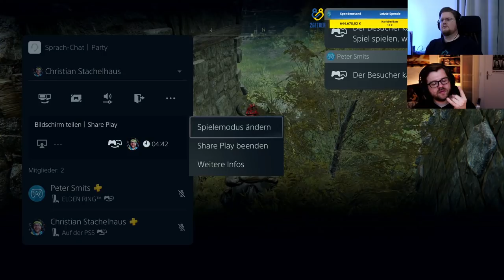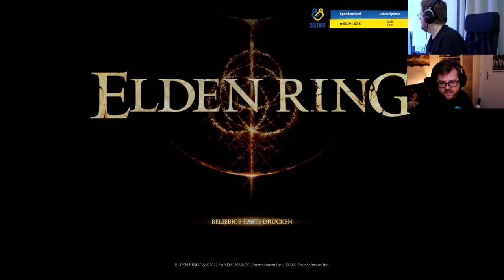Elden Ring #19 - Jetzt inten wir rein!